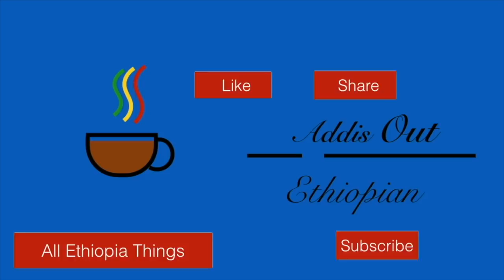ጥብቅ መረጃ - የትራምፕ አዲሱ የስደት ህግ በኢትይዽያኖች ላይ ያለው ተጽኖ | Impact of Trump Immigration Policy on Ethiopian